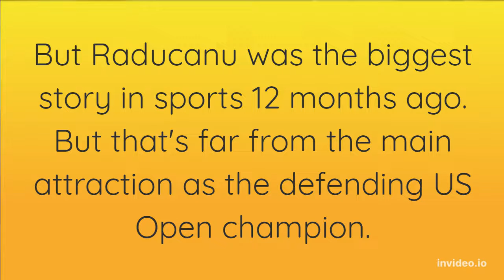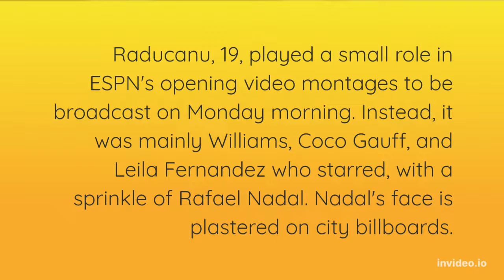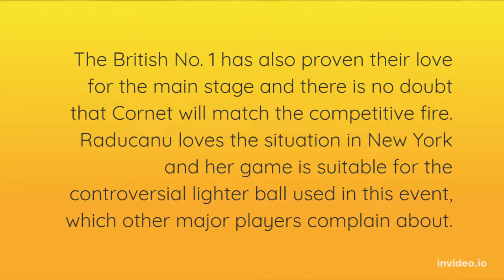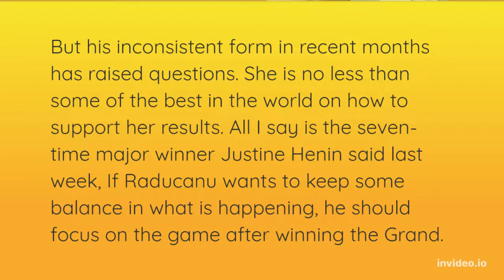Emma Raducanu court snub at US Open is the least of her problems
Emma Raducanu was the biggest story in sport 12 months ago. But at this US Open, as the defending champion, she is far from the main attraction.

As extraordinary as her run was last year, some athletes are impossible to outshine - Serena Williams being a prime example. Six-time US Open champion Williams is calling time on her career in New York this fortnight, and that means everyone is going to be playing second fiddle, including Raducanu.

Even so, Raducanu's profile at this tournament is decidedly more muted than it has been elsewhere this season. An easy indication of where she figures in the grand scheme of things is the schedule for day two of the tournament. Some expected Raducanu would return to the setting of her victory last year, Arthur Ashe Stadium, the biggest tennis in the world, for her first-round match on Tuesday. But she has been scheduled to open the night session on the second show court, Louis Armstrong Court, instead.

It is a huge step up from the anonymity she experienced on the outside courts during qualifying, where she started at this tournament last year. Rafael Nadal, Naomi Osaka, Venus Williams, and Carlos Alcaraz are all worthy of their spots on Arthur Ashe too - in particular the first three, who share eight US Open titles. But the slight snub is telling of 11th seed Raducanu's place in the hierarchy.

Raducanu, 19, played only a small bit-part role in ESPN's opening video montages for their television coverage on Monday morning too. Instead, the emotional scenes starred Williams, Coco Gauff, and Leylah Fernandez primarily, with a sprinkling of Rafael Nadal packed in. Nadal's face has also been the one plastered across advertising boards across the city.

For all her fame and fortune in Britain, standing out in the crowded field of stars in New York will take some work for Raducanu - and some wins. That will not come easy against Alize Cornet, world No 37 and one of the tour's most experienced players.

It's not an easy draw,- Cornet said when she found out about the tie last week, but one suspects she was delighted at the opportunity to play such a high-profile opening match.

A year ago, 32-year-old Cornet was privately considering retirement. But 2022 has shown that she can still compete and win at the top level and is especially fond of a top-seed scalp. She beat two slam champions Garbine Muguruza and Simona Halep on her way to her first ever major quarter-final in Melbourne, and then ended Iga Swiatek's 37-match winning streak at Wimbledon. This US Open is her 63rd consecutive appearance at a major - a remarkable record-breaking run on the WTA tour.